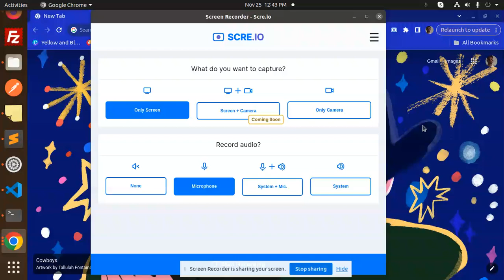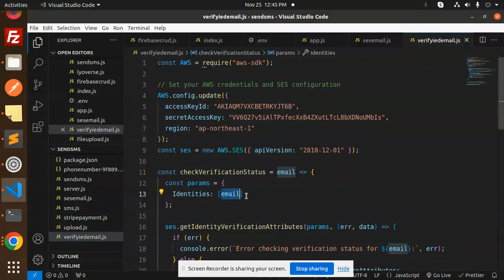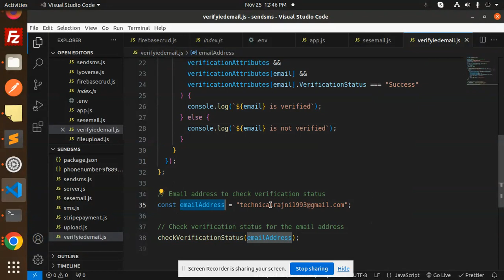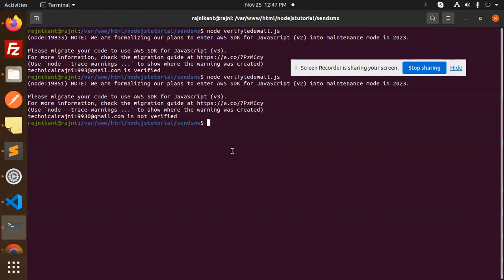Sending Email Using Amazon SES #1 How to Check Email is verified or not SES AWS Node JS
How to Check Email is verified or not SES AWS Node JS
verify email addresses using the AWS SDK for Node.js.
Sending Emails with Multiple Attachments in Node.js using Nodemailer and Amazon SES
Sending Email Using Amazon SES
Working with Email Templates in Amazon SES
How to Send Emails With Node.js Using Amazon SES
Sending Emails in Node.js with Amazon SES and Gmail
How to Send an Email with Amazon SES using Node JS
Send email in Node.js using Handlebars and Amazon SES
Sending Emails using AWS SES [NodeJS]
Sending Emails with Amazon SES Using Node.js
How do I add an email template to AWS SES?
How to send email using ses in nodejs?
How to send template email in node js?
Can I use AWS SES to send email?
send both attachment and template in single email with AWS(SES) in node
How to dynamically set aws ses TemplateData using node.js?
How to send personalized emails using sendBulkEmail on
aws ses with html template in node
AWS SES breaks an email styles
How to create and delete Email Templates on Amazon SES using Node.js
Send AWS SES Emails with NodeJS & TypeScript
Example of Email Code Implementation using AWS SES and Nodemailer Templates

Nest